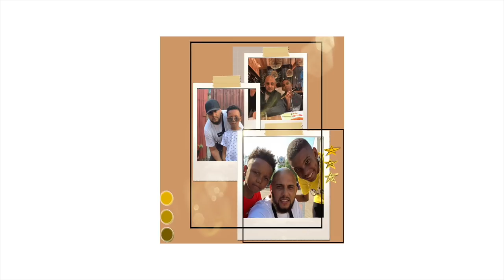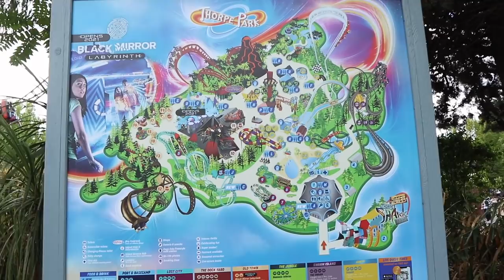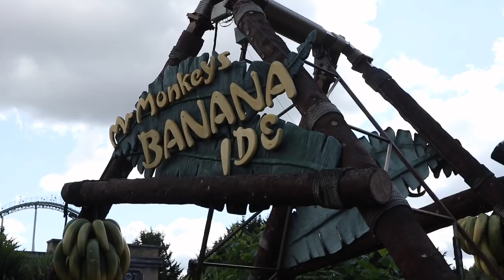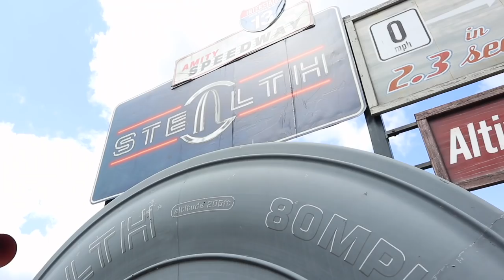WE SURPRISED THE KIDS!!